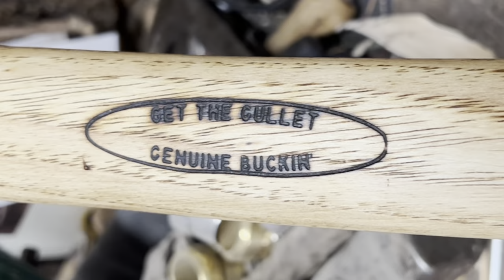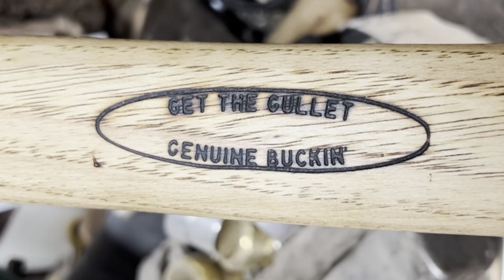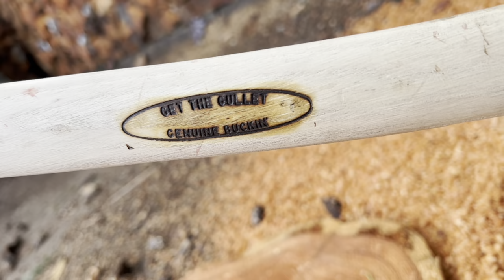EPIC UNBOXING! Behold, The Wood Bullet.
I have waited for this moment for years . we have never been closer to bringing the world an splitting axe that works